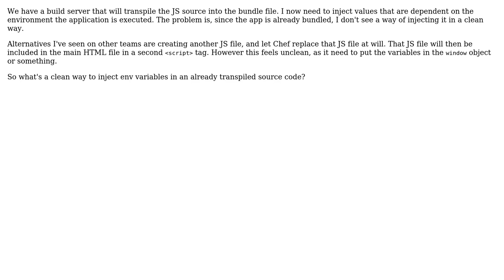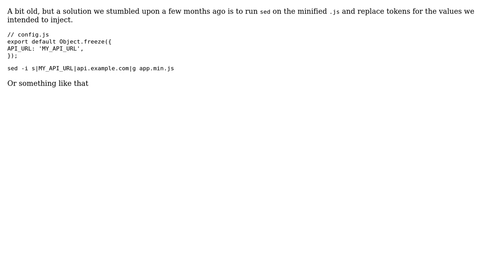Software Engineering: How to inject env variables AFTER the build process on a JS SPA?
With thanks & praise to God, and with thanks to the many people who have made this project possible! You are responsible for your own actions.